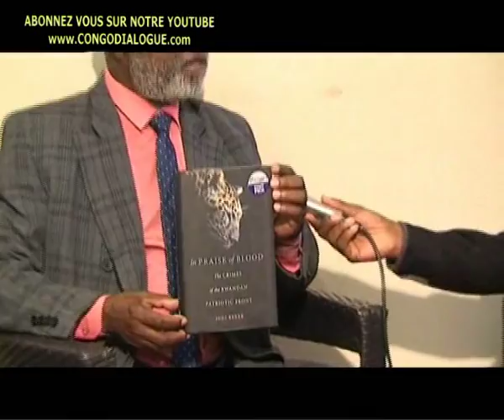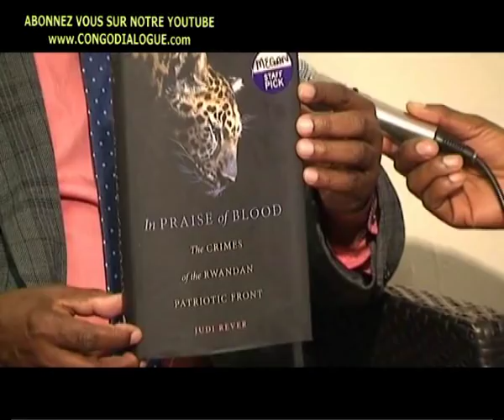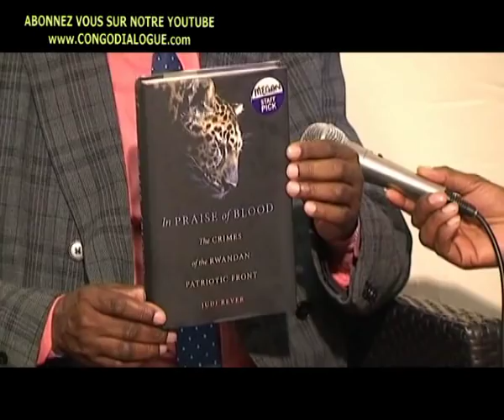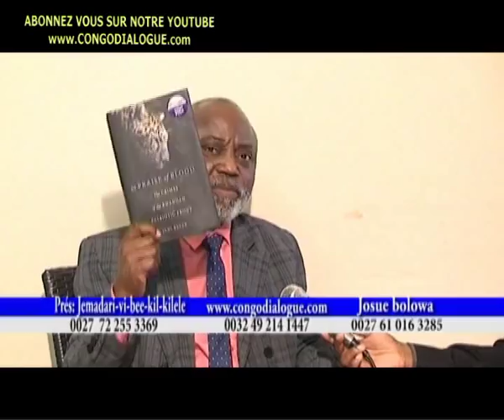MOISE KATUMBU ATTRAPER A OUGANDA